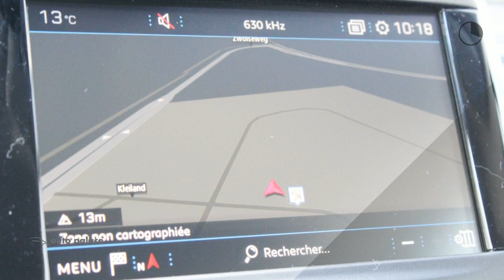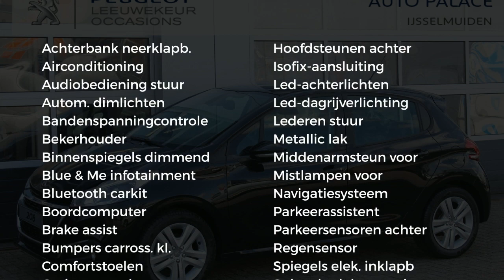Peugeot 208 1.2 Puretech 82PK SIGNATURE|NAVI|PARK SEN|NETTO DEAL!